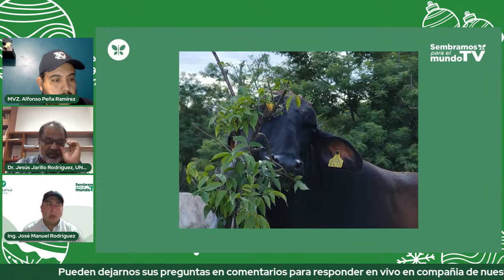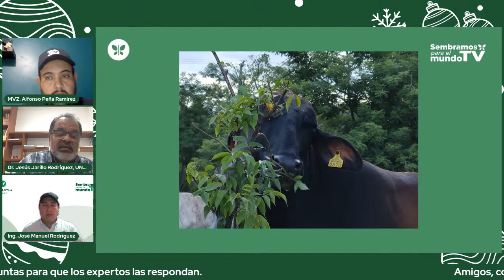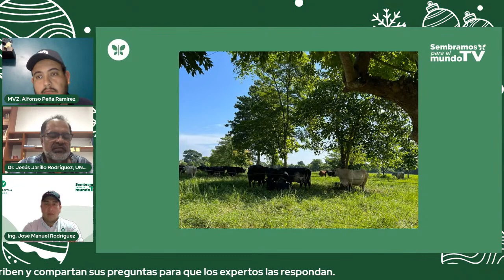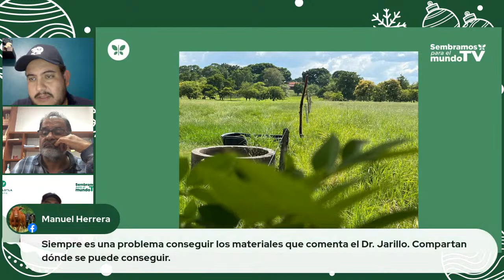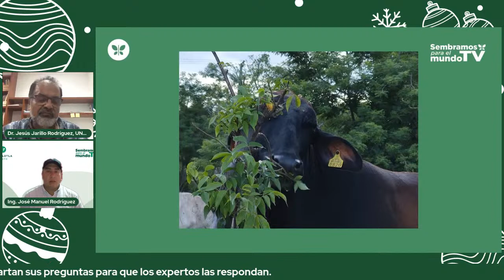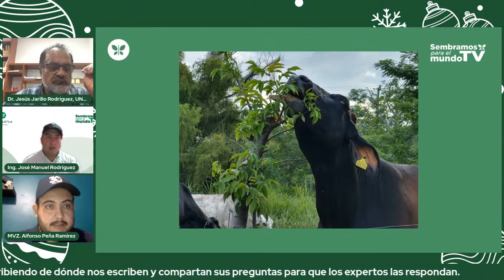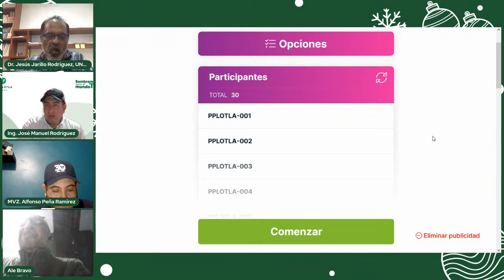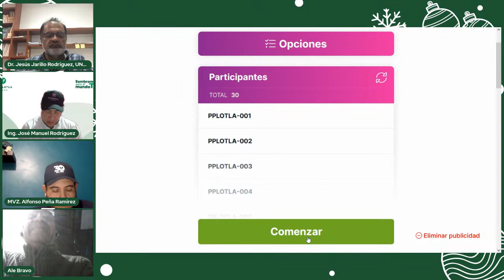Agroforestería pecuaria: avances para su establecimiento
Acompáñanos este viernes a aprender de mano de nuestro invitado sobre sistemas silvopastoriles.